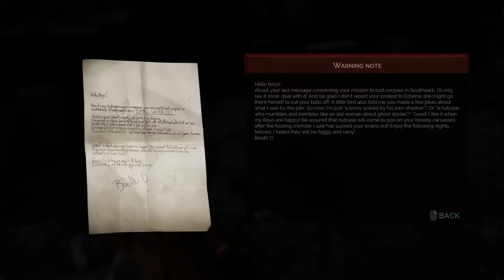Let's Play Vampyr Blind #9 - Docks Dealings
Jonathan takes care of a few loose ends in the docks.